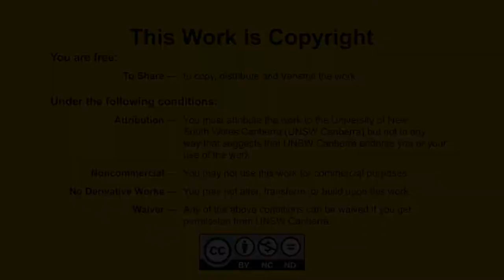Dr Jeff Thompson completed a PhD (Geography)